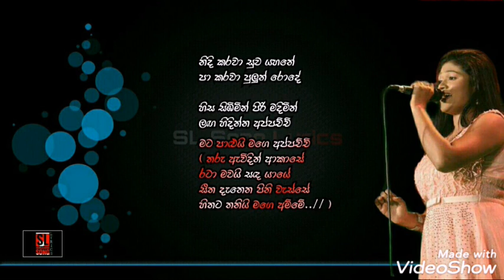Kumi tele drama lyrics song